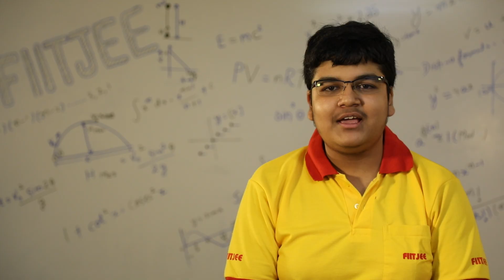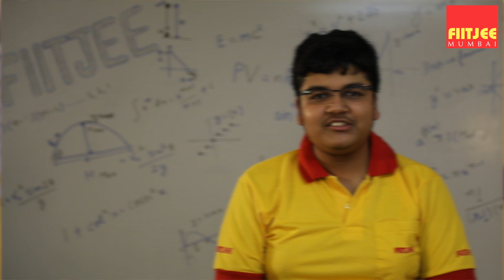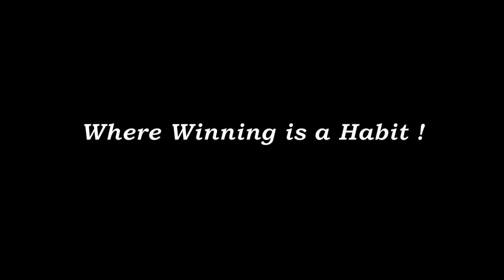SHIVANSHU GUPTA | AIR 1453 | JEE ADVANCED 2017 | FIITJEE MUMBAI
SHIVANSHU GUPTA is a student of FIITJEE MUMBAI and he has secured All India Rank of 1493 amongst 1.7 Lakh Students appeared for Jee in 2017.